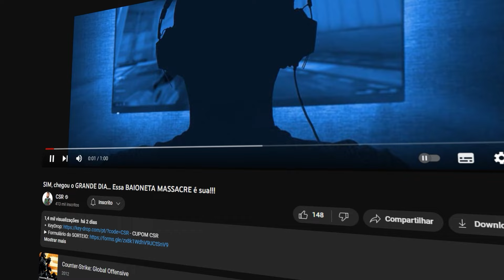aquele DROP de AK depois de PERDER o PISTOL que RESOLVE TUDO - 2 4K seguidos com essa AK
cl_viewmodel_shift_right_amt "0.75"
viewmodel_fov "64"
viewmodel_offset_x "1"
viewmodel_offset_y "1"
viewmodel_offset_z "-1"
viewmodel_presetpos "0"
cl_bob_lower_amt "18"
cl_bobamt_lat "0.4"
cl_bobamt_vert "0.25"
cl_bobcycle "0.98"